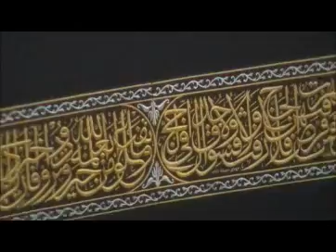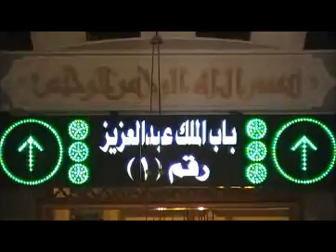Masjidil Haram_part1